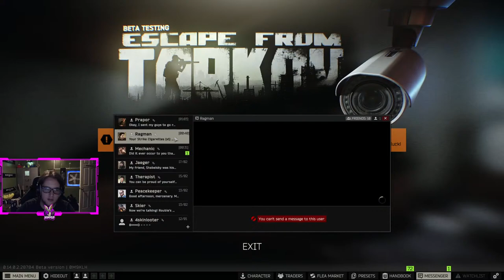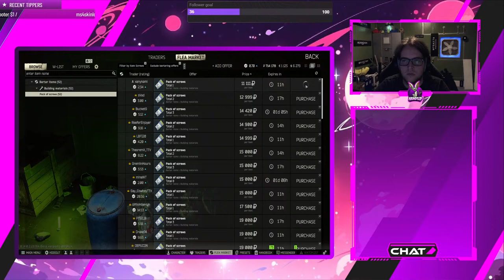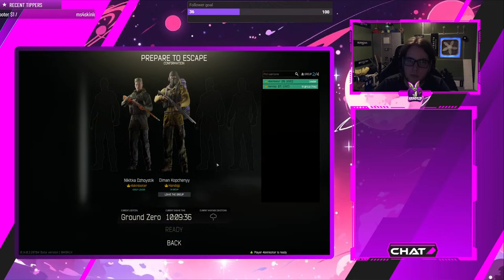⛵⛵What Would You Do With A Drunken Sailor?⛵⛵ - Sub For 🏋️‍♂️🏋️‍♂️🏋️‍♂️ - Escape From Tarkov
Just Chilling, Like the stream for a cookie ❤

Streaming Everyday On Twitch and Youtube!

Help Me Reach My Sub Goal!
. 18% 188/1K
Latest Sub:  Christos Oikonomou
New Vid:
0 Views - Feb 16, 2024

Check out some of my other vids, love ya.